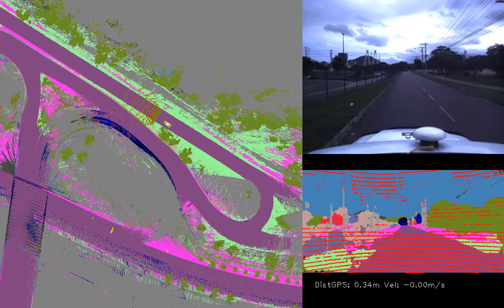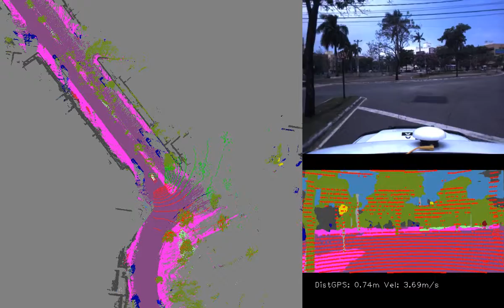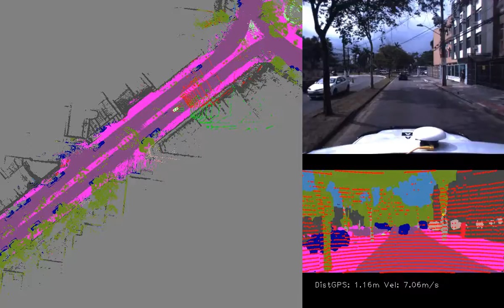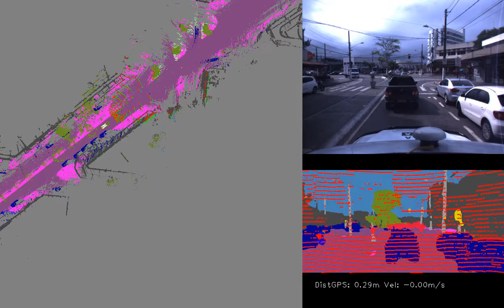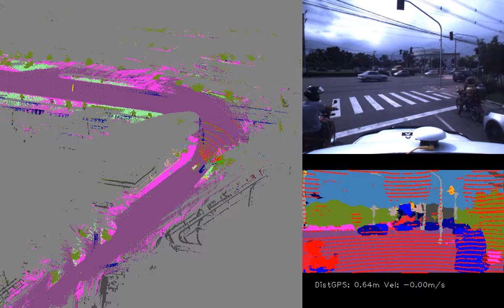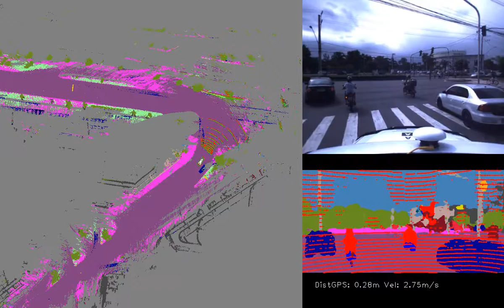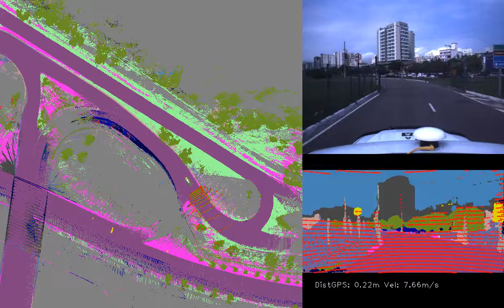Urban Scenario in Jardim da Penha - 2 - Localization with Semantic Grid Maps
"Deep Semantic Segmentation for Large-Scale Grid Mapping and Metric Localization"

Dataset: data log jardim da penha 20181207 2 txt